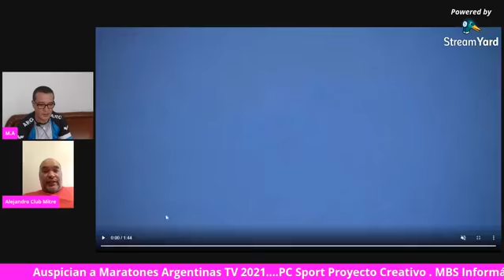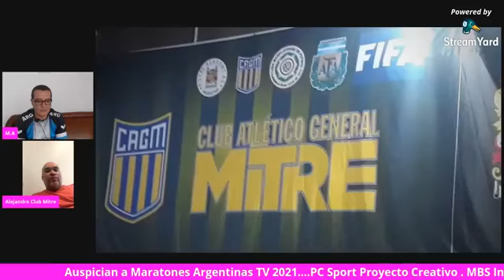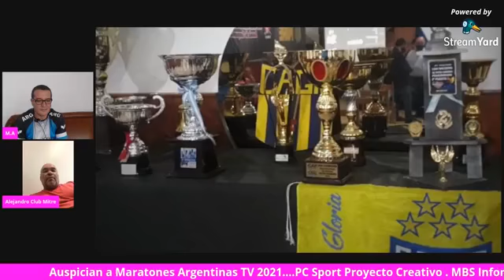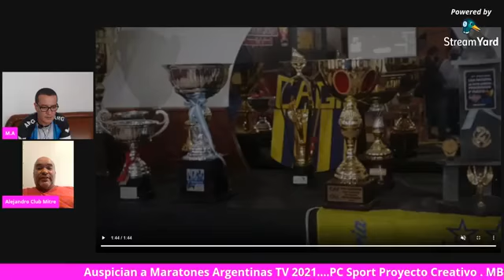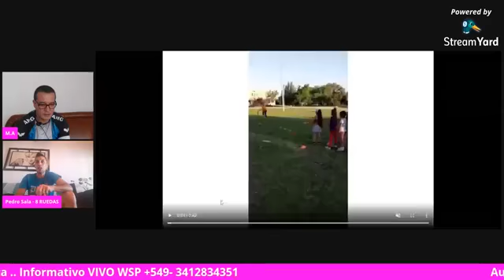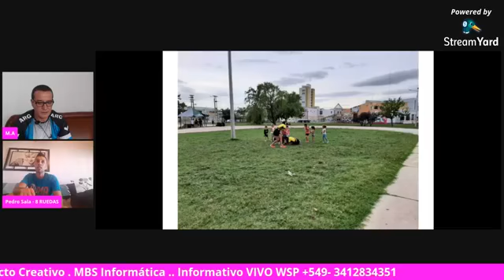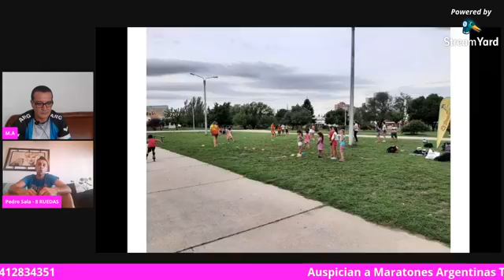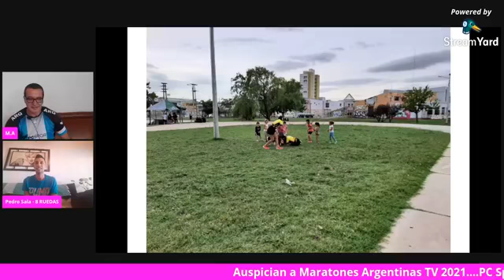Informativo MA TV 17-01-2021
Mitre Mar del Plata, 8 Ruedas La Pampa, Concordia . 🇦🇷🇦🇷🇦🇷🇦🇷🇦🇷🇦🇷🇦🇷🇦🇷🇦🇷🇦🇷🇦🇷🇦🇷
Informativo de Maratones Argentinas TV VIVO 🇦🇷🇦🇷🇦🇷🇦🇷🇦🇷🇦🇷🇦🇷🇦🇷🇦🇷🇦🇷🇦🇷🇦🇷🇦🇷🇦🇷🇦🇷🇦🇷